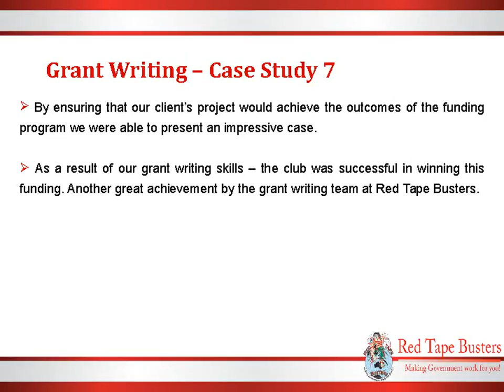Grant Writing – Case Study 7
This is Case Study 7 in our tranche of articles which give tips into the grant writing world and the skills and techniques used by our grant writers.